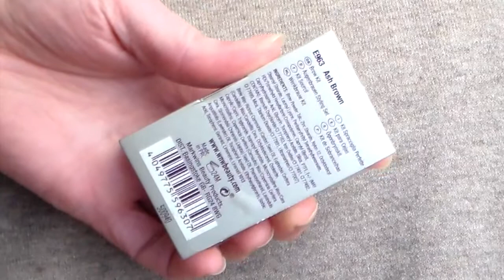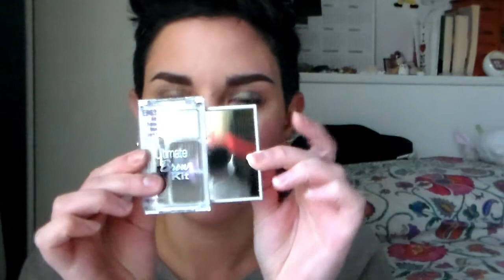RevINpillS: wet&wild ultimate brow kit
♥ aggiungimi su Instagram:
via cellulare cerca GREENFRA1

cerca @greenfra1